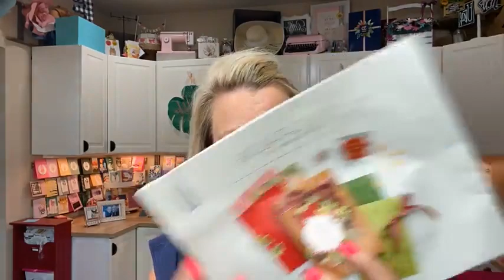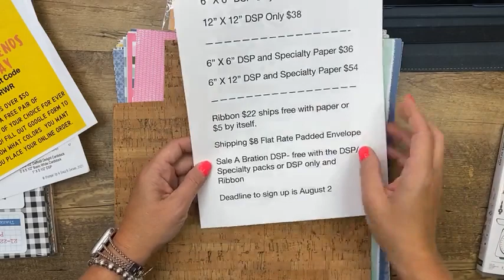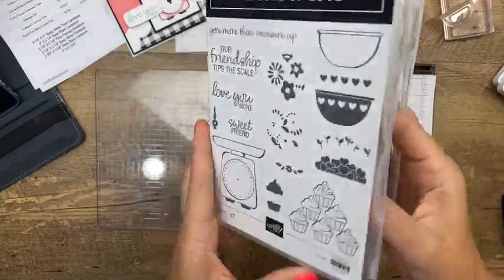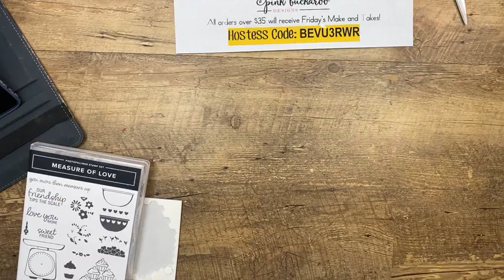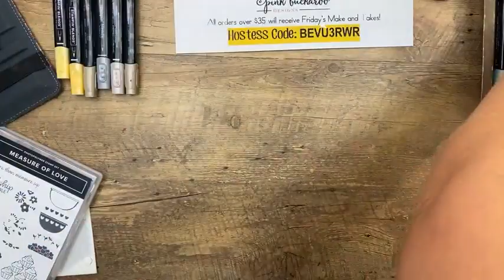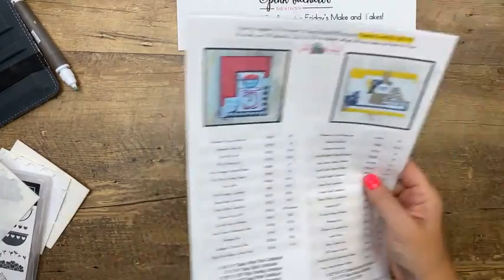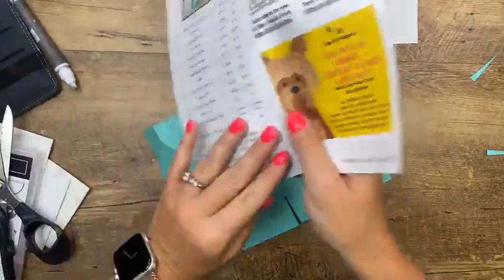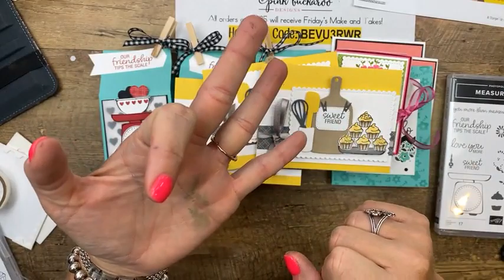Facebook Friday- Measure of Love (recording)